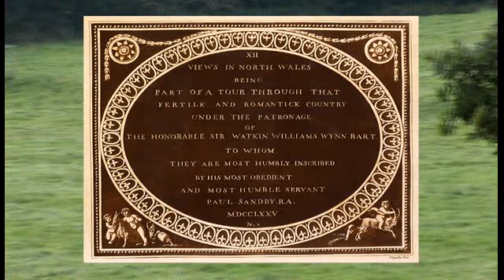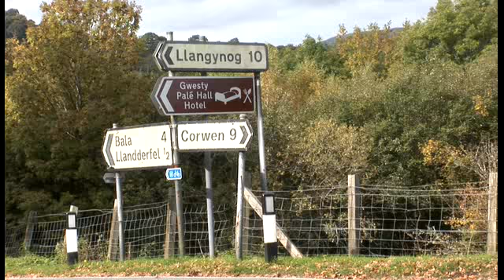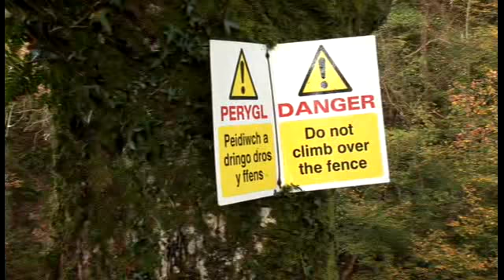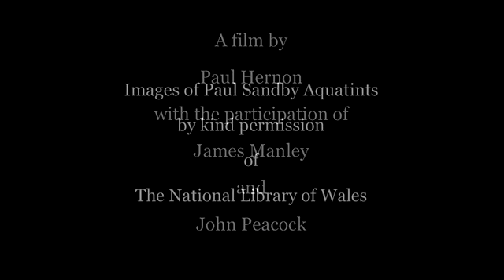That Fertile & Romantick Country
Paul Sandby and Sir Watkin Williams Wynn discover north Wales.